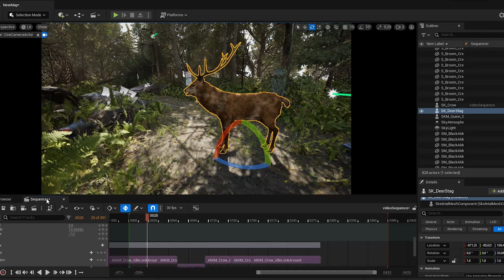FOREST in UNREAL ENGINE 5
My first video UNREAL ENGINE 5